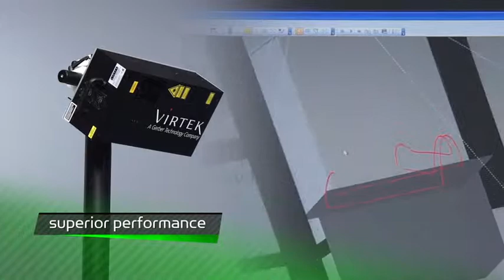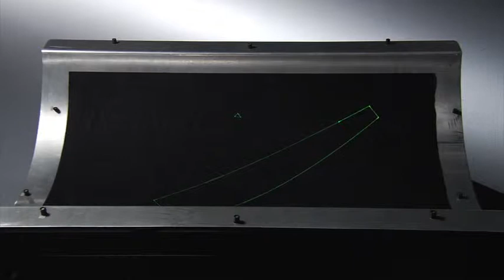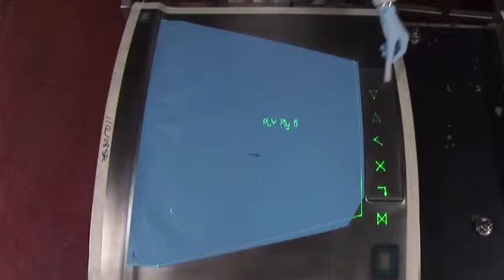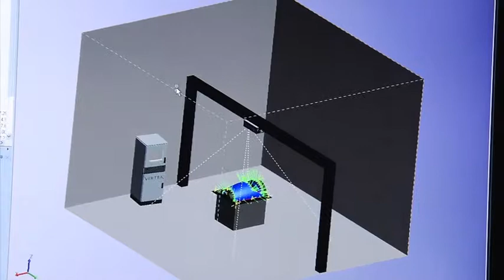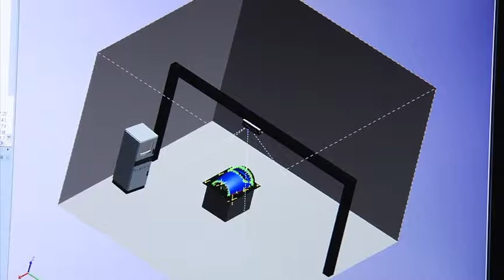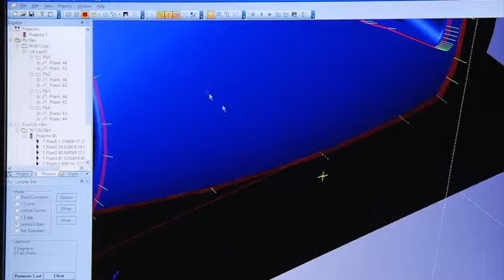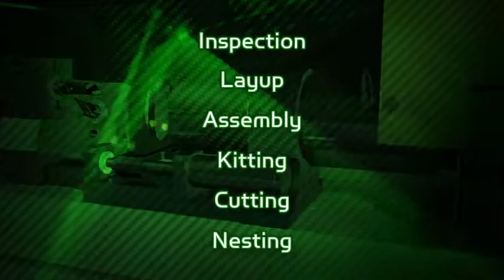Лазеры в Производстве Деталей из Композитов Gerber Virtek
В начале 90-х годов Virtek стал пионером в разработке концепции размещения деталей при помощи лазера на 3-мерных поверхностях. Благодаря этому Virtek
произвел коренные изменения в технологиях работы с композитными материалами.

В настоящее время система LaserEdge® 5 поднимает производство на
совершенно новый уровень производительности. Используйте Пиктографическое Меню для управления деятельностью непосредственно в зоне сборки. Отображайте информационные компоненты (текст, инструкции и запросы) там, где это удобно для команды исполнителей.

Точность позиционирования
Ближний диапазон:
± 0.015" (0.38 мм) или лучше на
расстоянии 17' и на площади
17' x 17' (5.1 м x 5.1 м)
Дальний диапазон:
17' x 17' (5.1 м x 5.1 м);
± 0.030" (0.76 мм) или лучше на
расстоянии 30' и на площади
30' x 30' (9.1 м x 9.1 м)
Проецирование доступно на расстоянии 50' (15 м)
Угол зрения (FOV)
60˚ or 80˚, в зависимости от модели
Источник лазера
5mW максимальная мощность и 0.9 mW "безопасный режим"
Тип лазера
Зеленый лазер (532nm)
Класс лазера
Северная Америка: Class 3R per 21CFR 1040 (CDRH) Laser Notice 50
Маждународн: Class 3R отвечающий стандартам IEC/EN60825-1:2007 для CE
сертификации
Требования к электропитанию
115-230VAC и 50/60 Гц
Габариты
Длина: 21.5" (54.61 см) Ширина: 11.5" (29.21 см)
Высота: 6.95" (17.65 см) Масса: 35 lbs (16 кг)
Поддержка пользователей
Годичная гарантия на проекторы
Требования к окружающей среде
Рабочие температуры в диапазоне от 0°C до +45°C
Нерабочие температуры в диапазоне -20°C до +65°C
Влажность 80% без образования конденсата
Принадлежности и опции:
Переносной пульт дистанционного управления
• Один шарнирный кронштейн на одну лазерную головку
• Ремонтопригодные светоотражающие мишени Virtek
• Стойки проектора
• Считыватель штрих-кода
• Прибор сертификации (рекомендуется)
• Контракт расширенной поддержки

Посетите для получения дополнительной информации.

Российская Федерация

Головной офис GT Solutions
115093, г. Москва, Партийный переулок, д. 1,
кор. 57, стр. 3, офис 40
Контактное лицо: Директор GT Solutions Russia
Артем Николаевич Калиниченко

Республика Беларусь

220056, г. Минск, ул. Стариновская,
д. 25, офис 14Н
Контактное лицо: Владимир Леонидович Греccкий

Украина

03680, г. Киев, улица Эжена Потье, 12, к. 218
Контактное лицо: Василий Васильевич Головацкий